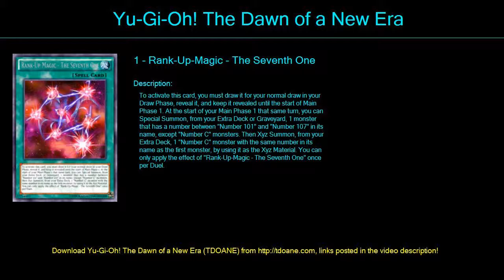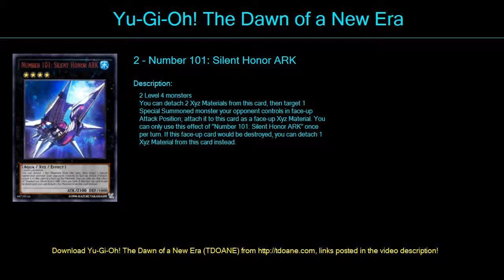Barian Emeperors Deck Profile April 2016